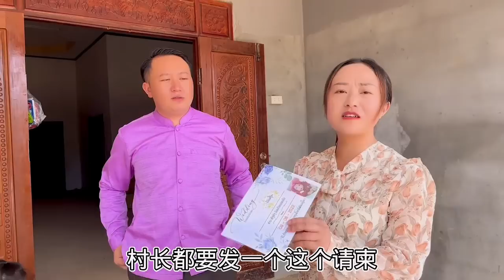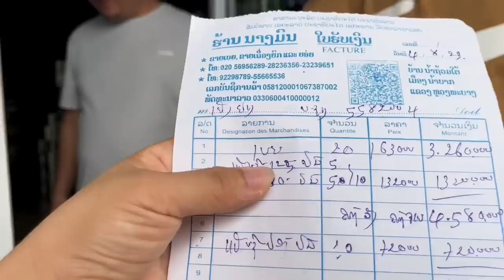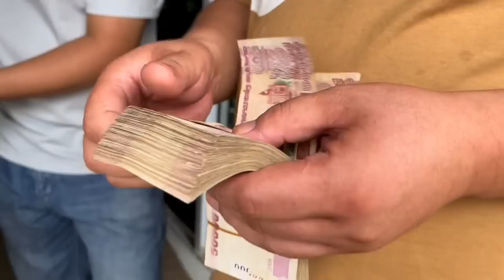【合集】老挝媳妇杨玛丽，老挝娘家人坐在锅前等着中国姐夫的包子，都想去中国吃各种各样的美食！【老挝媳妇中国老公】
杨玛丽 远嫁 老挝 包子 中国美食 我们强调了视频内容的合规性，绝对没有任何不良引导或危险行为。